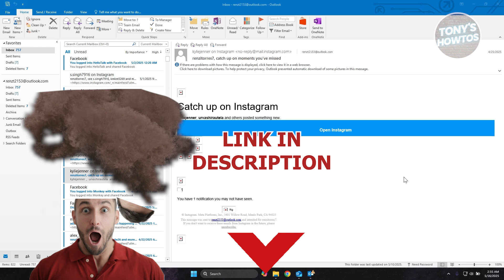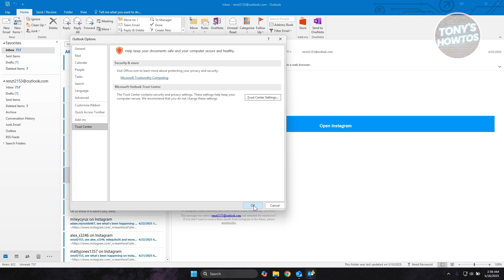How to Fix Outlook Not Showing Images (2026)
In this video, I show you How to Fix Outlook Not Showing Images in 2026. The quick and easy tutorial fixed new outlook not displaying images and videos in signature. Do you want to know step by step how to solve outlook not displaying email content in 2026? Yes? Great!